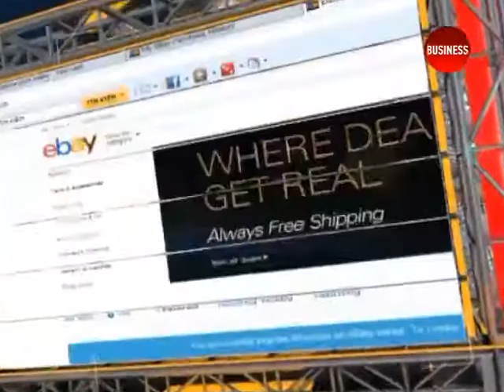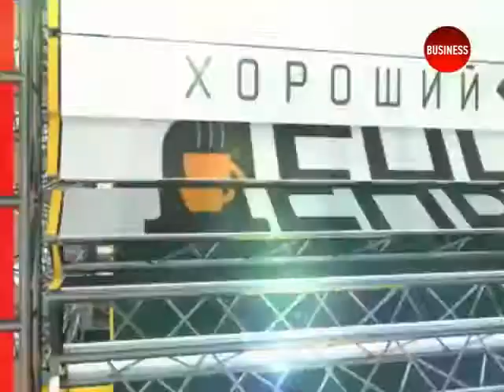Хороший день? с Максимом Сикорой. 29.05.14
ИНФОРМАЦИОННЫЙ ПРОРЫВ Гость - АЛЕКСАНДР ДАНЧЕНКО, Генеральный директор компании «Датагруп»